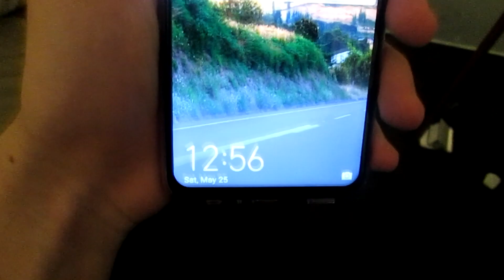إلى اللقاء || Goodbye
إن شاء الله أعجبكم المقطع

**وعشان لا تفوتكم المقاطع الجاية إشتركوا وفعلوا زر التنبيهات**